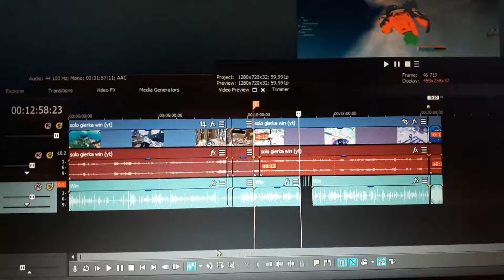Pierwszy win w sezonie! /Fortnite #5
1) Hej, to Ja! To Ważne! A teraz życzę miłego dnia i przyjemnego oglądania!

To 5 już odcinek z serii Fortnite na tym kanale. Forta ostatnio dużo ogrywam i chcę rozwinąć tą serię na moim kanale dlatego ostatnio pojawia się więcej filmów z właśnie tej gry. A dziś zaprezentuje wam pierwszego...trochę fartownego i trochę nieprofesjonalnego wina w SEZONIE 10! Jak mi się to udało? Sam zobacz!

2) Tu mnie znajdziesz: (dodaj, followuj i w ogóle)

Snapchat: (najszybsze info + wymiany swojego Story!!!)
- nazwa "gugu_jajo"

5) dane dodatkowe:

Sprzęt:
a) Mobile

Smartfon- Samsung Galaxy A5 2017

Słuchawki- Apple 2015 (earphone connect)
Mikrofon- wbudowany w telefon
Stabilizator do Kamery- DJI OSMO MOBILE 2

b) PC:
Laptop- Asus ROG A501LX DM099H

Procesor - Intel I7 5500H 2.4GHz (boost: 3GHz)
Karta Graficzna - Nvidia Geforce GTX 950M
Płyta głowna - IDK (sorry)
Ekran - 15.9 cala (Full HD)

6) Nagrane i Zmontowane: ✍🤔

a) Mobile
Montaż- PowerDirector
Nagranie- Adv Screen Recorder
grafika- PicsArt

b) PC:
Montaż - Sony Vegas 16
Nagranie - ShadowPlay (GeForce Experience)
Miniaturka i ekran koncowy - Adobe PhotoShop Pro

Wyprodukowano przez LongHairFilms 2019